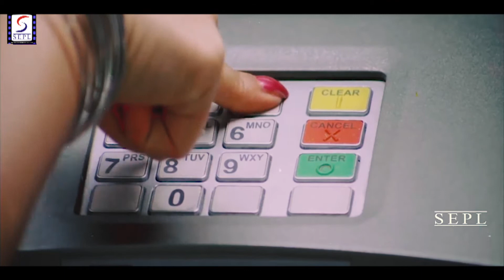Ek Aur Jabaria Jodi - एक और जबरिआ जोड़ी | Rowdy Action Dhamaka Scene Jukebox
Presenting South (South) Indian Movies Dubbed In Hindi Full Movie (Hindi Action Movie, South Movie)
यह सुपर हिट एक्शन साउथ इंडियन डब्ड़ हिंदी मूवी देखें"